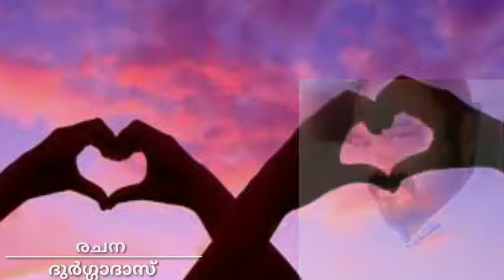കവിത: കേരളീയം ഖത്തർ അംഗം ദുർഗ്ഗാദാസ്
*കവിത : ആരാണ് നീ

*രചന : ദുർഗ്ഗാദാസ്*

*ആലാപനം : സി.ജി. ഗിരിജൻ ആചാരി തോന്നല്ലൂർ*

*ദൃശ്യാവിഷ്ക്കാരം : രാഹുൽ റോയ്*